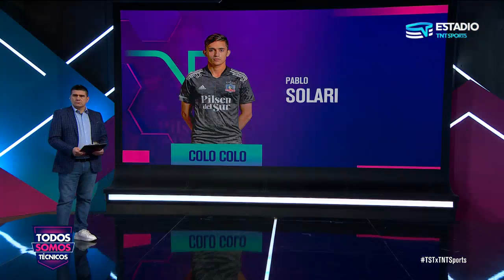Todos Somos Técnicos - COLO COLO le dijo adiós a la Sudamericana | Capítulo 5 de julio de 2022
El cacique no pudo en su visita a Brasil y cayó por goleada 4 por 1 ante Internacional de Porto Alegre y fue superado con global (4-3) en la llave de los octavos de final de la Copa Sudamericana.

En Todos Somos Técnicos analizamos la derrota de los albos y Marcelo Vega le puso nota a los peores en el Beira Rio de Porto Alegre.